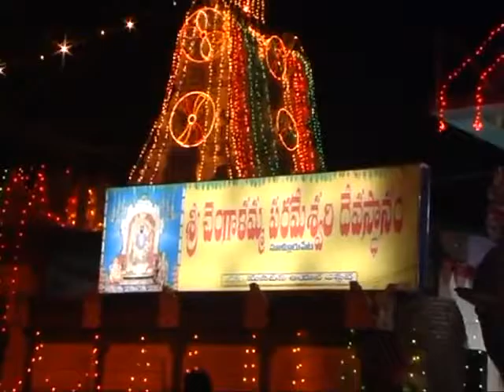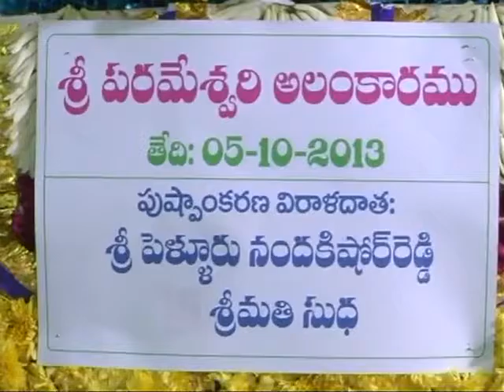Sri Chengalamma Parameswari Dasara Vedukalu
Sri Chengalamma Parameswari Dasara Vedukalu | Abhishakam - Sullurpeta Chengalamma Parameswari Devi | Sullurpeta Chengalamma Devi | Sri Chengalamma Parameswari  |  Chengalamma | Chengalamma Devi Videos |